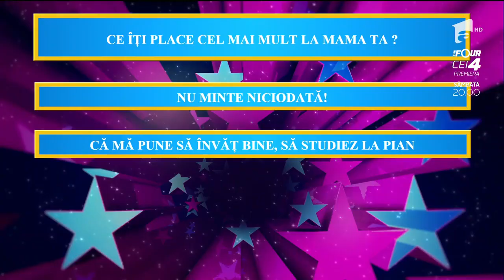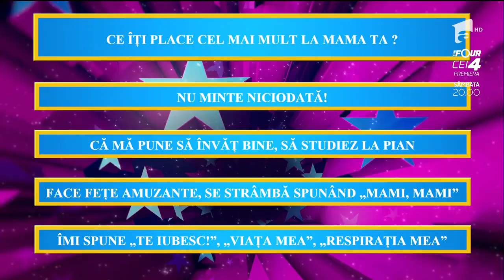Ce obiceiuri ascunse are Minodora. Fiul artistei spune tot!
Iată ce obiceiuri ascunse are Minodora. Fiul artistei, prezent la ”Aici eu sunt vedeta”, spune tot!